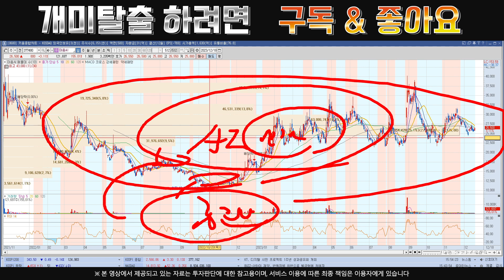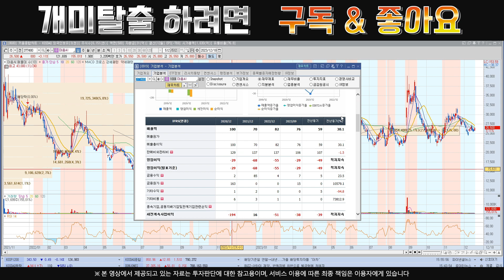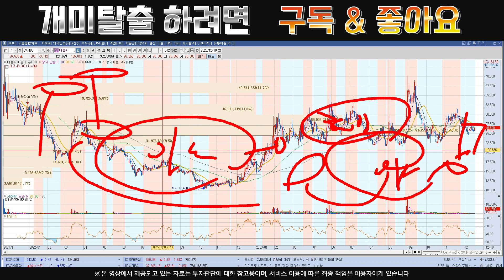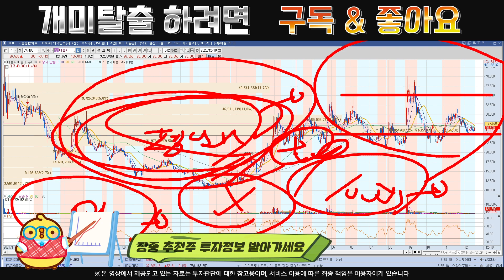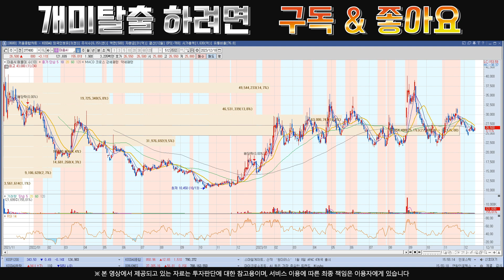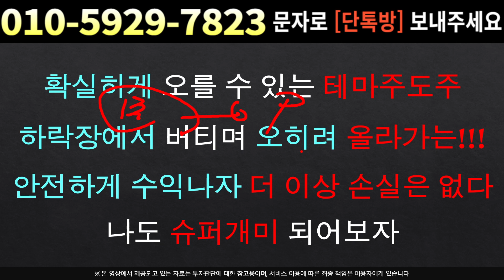[주식]마음AI - 불법 공매도 진짜 못막나?! 공매도 융단폭격 총공세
실시간 구독자소통 카톡방 투자정보 텔레그램